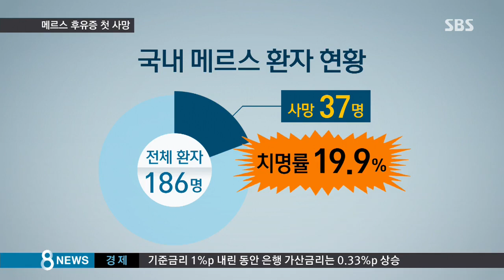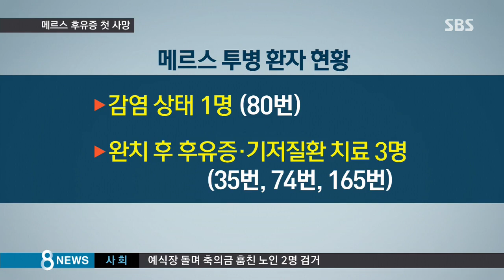[사회] 폐 이식했지만…메르스 후유증 국내 첫 사망 (SBS8뉴스|2015.10.25)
메르스로 인한 사망자가 100여 일 만에 나왔습니다. 완치 판정을 받고 후유증으로 투병하던 환자인데 국내에서는 후유증으로 인한 첫 사망 사례입니다.

심영구 기자입니다.

152번째 메르스 환자인 66세 남성이 완치 판정을 받은 뒤 후유증 치료를 받다가 오늘(25일) 새벽 숨졌습니다.

지난 7월 10일 이후 107일 만에 발생한 메르스 사망자로 후유증 치료 도중에 숨진 첫 사례입니다.

보건 당국은 이 환자가 폐 이식까지 받았지만, 상태가 나아지지 않았다고 밝혔습니다.

메르스 사망자는 37명으로 늘었고, 사망률은 19.9%로 높아졌습니다.

숨진 152번째 환자는 지난 5월 아내와 함께 삼성서울병원 응급실을 찾았다가 14번 환자에게 노출됐습니다.

하지만 감시 대상에서 제외되면서 19일 뒤에야 감염이 확인됐습니다.

이후 완치 판정은 받았지만 불안정한 상태를 보여 지금까지 입원 치료를 받아왔습니다.

독일에서도 지난 6월 메르스 완치 판정을 받은 65세 남성이 폐 섬유화로 추정되는 후유증으로 숨졌습니다.

현재 국내에서 메르스 감염 상태인 환자는 80번 환자 1명으로, 음성과 양성의 경계선을 오르내리고 있습니다.

완치 뒤 병원에서 후유증이나 기존에 갖고 있던 병으로 치료를 받는 환자는 3명입니다.

질병관리본부는 최근 메르스 보고서에서 확진 환자 186명의 82%인 153명이 이른바 '슈퍼전파자' 5명에게서 감염됐다고 발표했습니다.